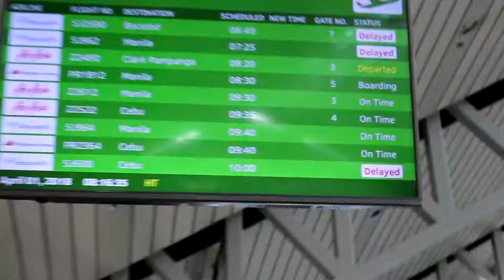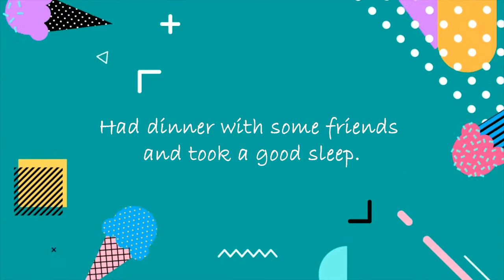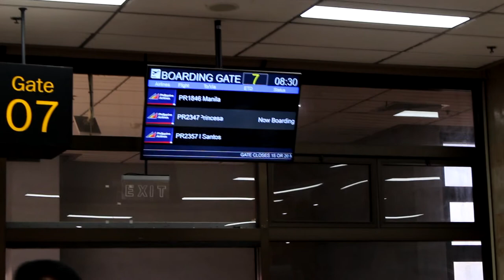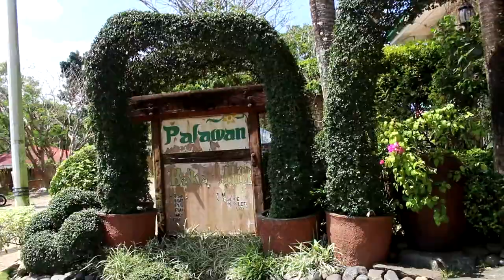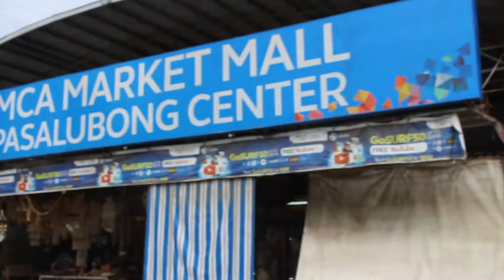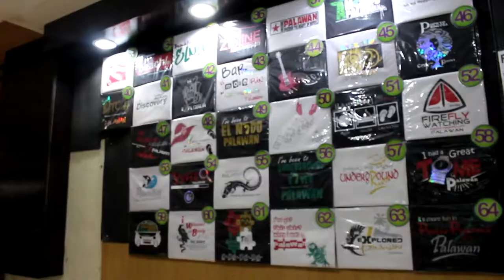First Time in Puerto Princesa | City Tour | PALAWAN FAMILY TRIP | Part 1 | Aeysee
Here's our long overdue Palawan trip last 2018. Though it's kinda late, it's still always good to look back on good memories and experiences. Hope you enjoy. :)

In this episode, we travelled from Davao City to Cebu City and from Cebu City, we flew to Puerto Princesa City. We checked out some restaurants in the city, went to Baker's Hill and bought Pasalubong. Who buys pasalubong on Day 1 in Palawan? Haha. That's us! Because we're not coming back in Puerto Princesa for this 10-day trip.

Davao to Cebu
Morning in Cebu City
Cebu to Puerto Princesa
Puerto Princesa Site Seeing
Pasalubong

One More Look feat. Jacquire King Stephan Sharp
Breezy Summer Loop
Garden Of Your Mind
Come Summer
How Far feat. Carolyn Hunter